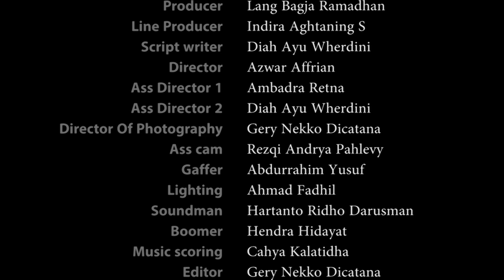FILM PENDEK - ANAKKU MEMANGGIL BAPAK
Film tentang sulitnya komunikasi antara anak laki-laki dan bapak.
Directed by Azwar